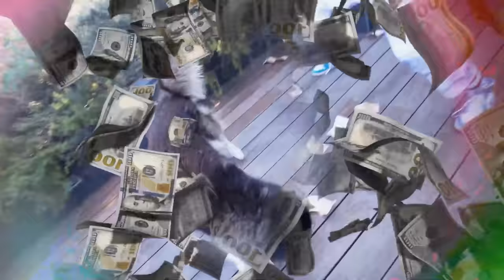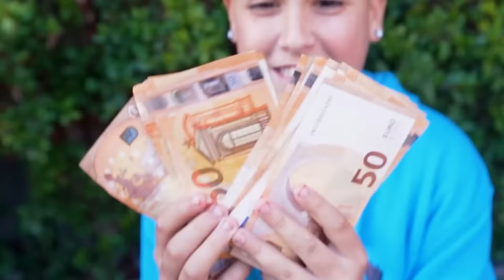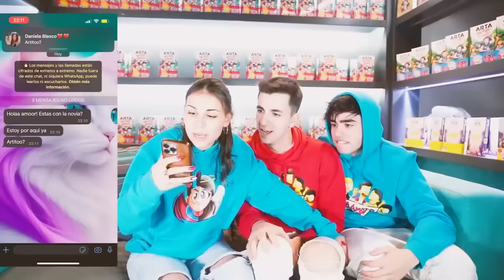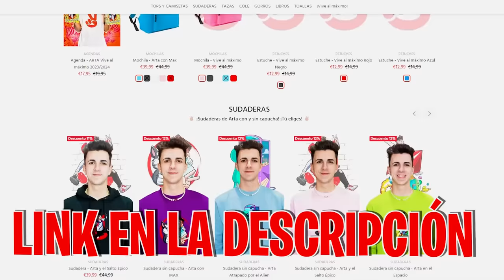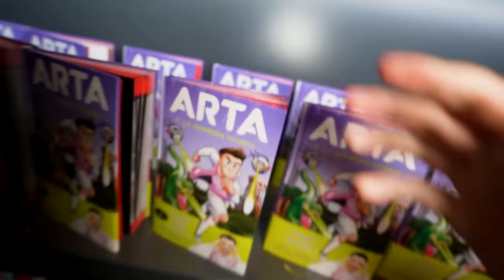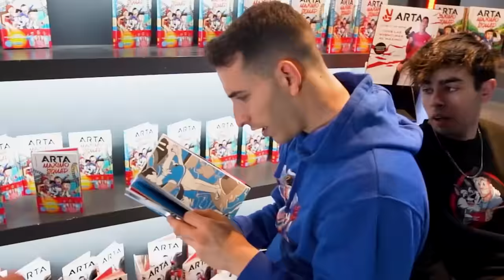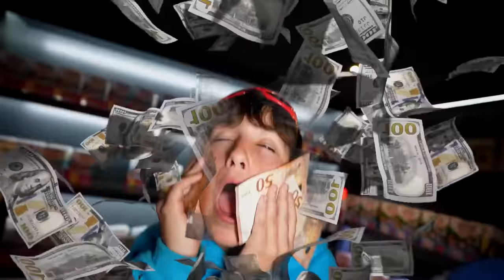LE DOY 100€ A MI HERMANO POR CADA BESO CON UNA CHICA...*Ari le pega!*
Hoy le he propuesto a mi hermano un reto épico, ¿conseguirá realizarlo y ganar todo el dinero?